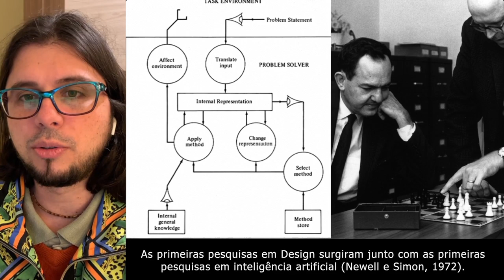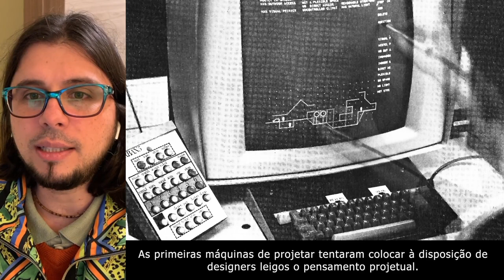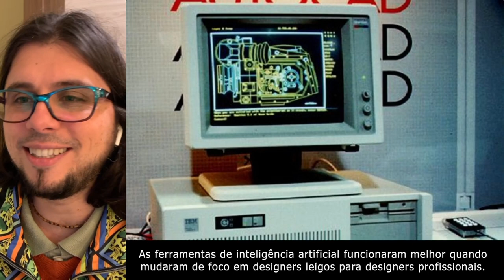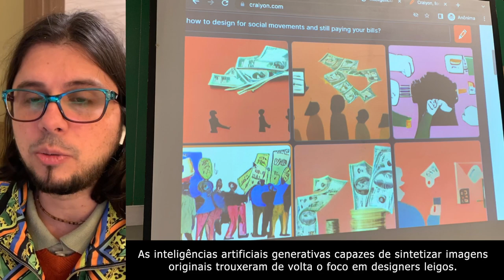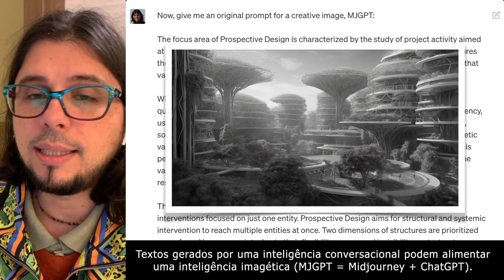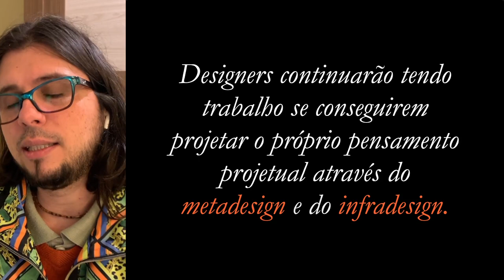Inteligência artificial e o trabalho de design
Diante dos avanços recentes das inteligências artificiais generativas, muitos estão se perguntando: será que designers vão perder seu trabalho? De fato, as ferramentas de design agora estão mas acessíveis para leigos mas, por outro, aumenta a demanda por designers de máquinas de projetar para leigos, os metadesigners e os infradesigners.

Pontos principais:

- A IA tem uma longa história na pesquisa de design, com pesquisadores iniciais explorando como algoritmos poderiam ajudar na resolução de problemas e no pensamento projetual.
- As tentativas iniciais de criar máquinas que geram designs foram mal-sucedidas devido à incapacidade de lidar efetivamente com requisitos conflitantes de design.
- Avanços recentes em IA generativa levaram à sua integração em ferramentas profissionais de design, como o Adobe Firefly, beneficiando os designers ao melhorar suas capacidades.
- O futuro do design pode envolver "meta designers" que criam e integram sistemas de IA, e os designers devem se concentrar em desenvolver suas próprias metodologias e ferramentas de IA para manter a relevância e a qualidade em seu trabalho.